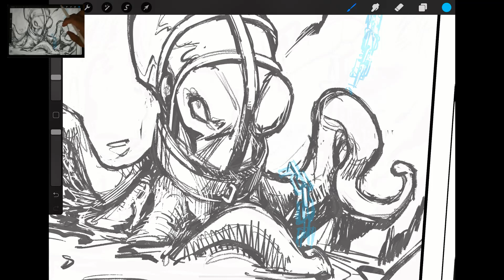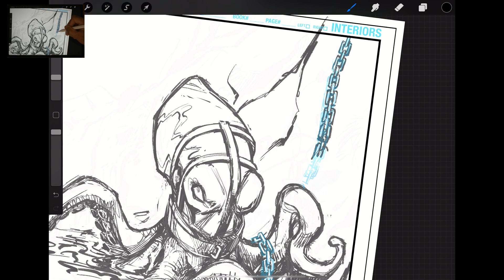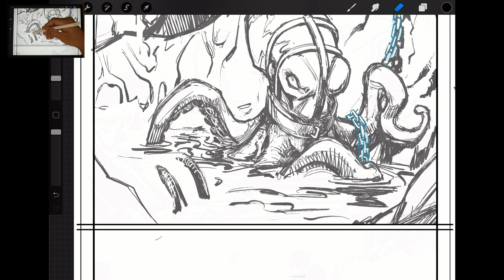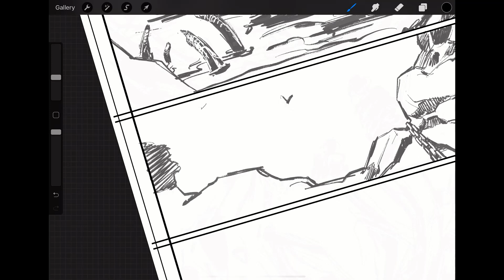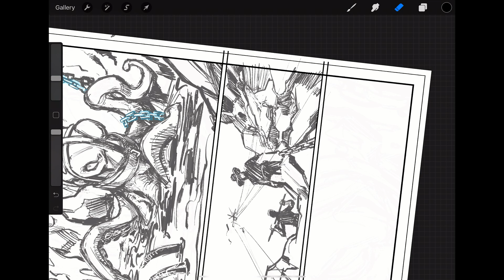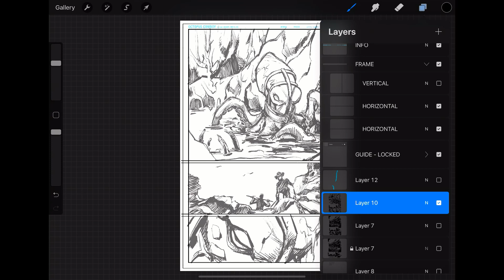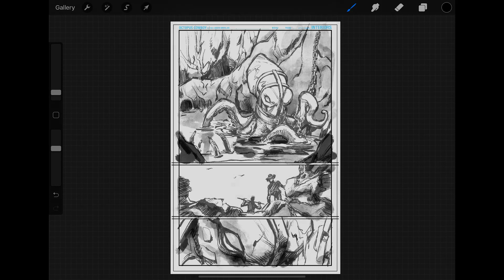Procreate Comic Book Page Layout - Octopus Cowboy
Laying out an Octopus Cowboy page. I will share the inked version soon in another video. Please visit my Indiegogo campaign soon to launch: